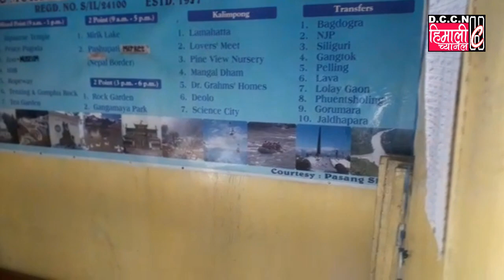हिल तराईडुवर्स ट्रान्सपोट युनियनद्वारा बजार वरीपरिको सिन्डिकेट,स्टान सेनिटाईज,माक्स सेनिटाईजर बितरण